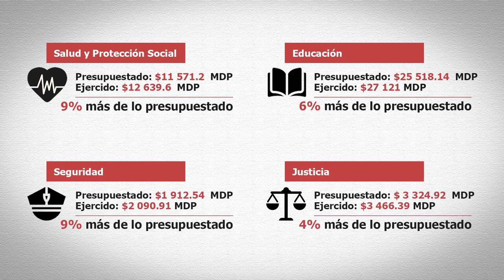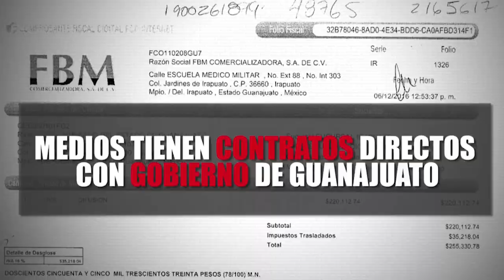Sueño presidencial hizo olvidar a Márquez austeridad: gastó 1mdp al día en publicidad en 2016 y 2017